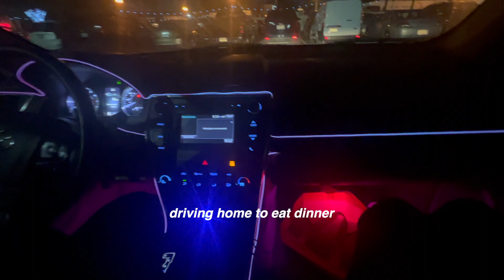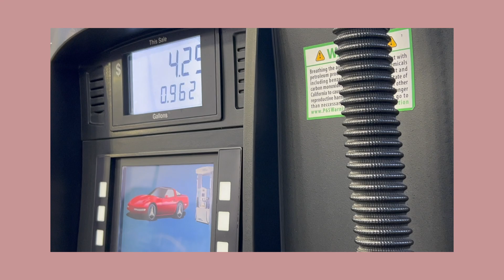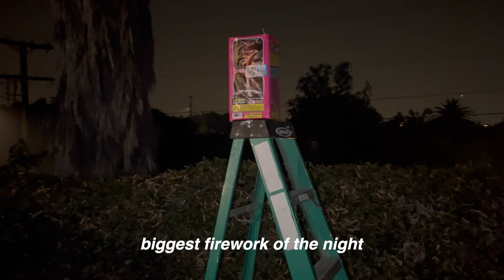20s Diaries | what I eat when sick, July 4th with my crazy family, beach days, shopping & more food!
Is it just me or is everyone getting sick lately? Luckily I got better in time for the fourth of July and for other fun shenanigans :)

LOVE YA

twitter ➢ @territangg
(my sorry excuse of a ) tiktok ➢ @terri.tangg

NEEWER LED light:

I'm Terri, a recent math graduate from UCLA. I create videos about beauty, lifestyle, school, and math. If you're more into the math side of things, here's my 'math only' YouTube channel:

❋ FAQ ❋
what is your name? terri
ethnicity? vietnAMERICAN
what gear do you use to film?
➢ main camera: sony zv-1
➢ other camera: sony a5000 which broke sadly i need a new one ;(
➢ main mic: rode videomic pro+
➢ voiceover mic: blue yeti nano mic